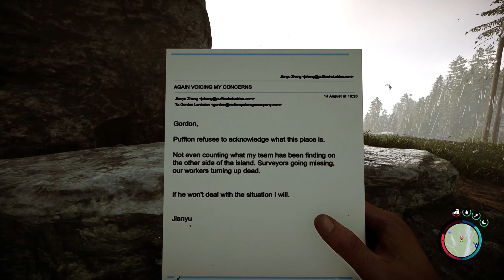SOTF Co Op Gameplay! DON'T MISS THESE NEW FEATURES! SOTF Coop Gameplay! Sons of the forest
Hello and welcome to today's SOTF coop gameplay! This will be revisiting some of the old features that used to be on the game and seeing how the game has changed since they've done a major update which has finally brought the SOTF Full Release, and the last time we played this game was nearly a year ago! So you can expect many cool new things to pop up in this video.

This won't be a surprise to some but you might even get to see some shorts videos to do with these SOTF co op gameplay, especially with all the updates still to come even after the game is in full release.

If you have any content you would like to see in the gameplay or maybe you want to see some guide videos then please make sure to leave a comment below and I will do my best to get back to you!

We will also be continuing and comparing the Sons of the Forest coop to the originals when we see them, so make sure to get subscribed if you enjoy this SOTF coop gameplay and want to see more of us in the future!